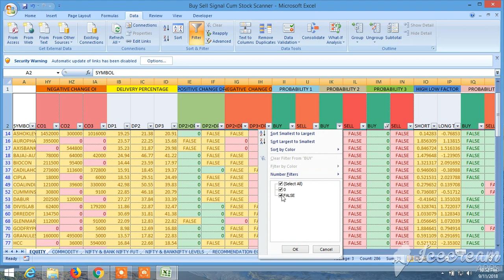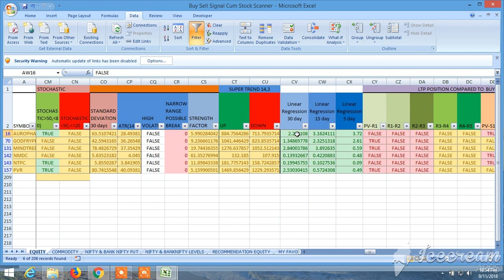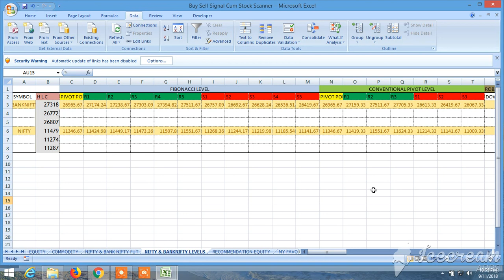BUY SELL SIGNAL CUM STOCK SCANNER : VIEW FOR TOMORROW 12.09.2018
View for TOMORROW 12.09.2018 RECOMMENDATION AND BUY SELL LEVEL HAVE BEEN GIVEN THROUGH THE BUY SELL LEVEL CUM SCANNER. AND SEE THE UNIQUE BUY SELL SIGNAL CUM SCANNER, HOW IT WORKS, WHAT ARE AVAILABLE IN IT HOW TO SCREEN IT AND HOW IT CAN BE UTILIZED TO WIN THE STOCK MARKET ALL THE TIME